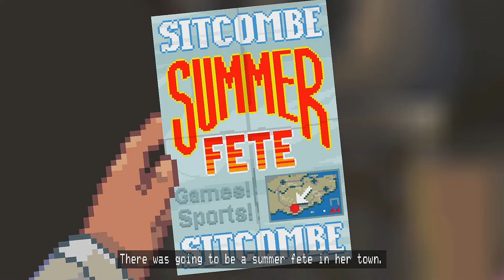Deadly Aquatic Race | Horace Part 12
Horace has the race against the last Robot Boss through an aquatic deathtrap.